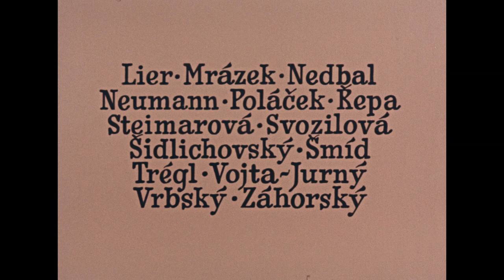Úvodní titulky («Dobrý voják Švejk», 1956)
«Dobrý voják Švejk» (1956)
Československo

Film je natočen podle známého románu spisovatele Jaroslava Haška «Osud statečného vojáka Švejka»

Scénář a režie: Karel Steklý
Kamera: Rudolf Stahl ml.
Hudba: Jan Seidel
Hrají: Rudolf Hrušínský, František Filipovský, Svatopluk Beneš, Josef Hlinomaz, Božena Havlíčková, Eva Svobodová, Miloš Kopecký

Barrandov Studio
«Бравий солдат Швейк» (1956)
Чехословаччина

Фільм знятий за мотивами відомого роману письменника Ярослава Гашека «Доля бравого солдата Швейка».

Сценарій і режисура: Карел Стекли
Оператор: Рудольф Шталь-мол.
Музика: Ян Зайдель
У ролях: Рудольф Грушинський, Франтішек Філіповський, Сватоплук Бенеш, Йозеф Гліномаз, Божена Гавлічкова, Єва Свободова, Мілош Копецький та ін.

Студія Баррандов
«The Good Soldier Schweik/ The Good Soldier Švejk» (1956)
Czechoslovakia

The film is based on the well-known novel by the writer Jaroslav Hašek «The Good Soldier Švejk»

Screenplay and direction: Karel Steklý
Cinematography: Rudolf Stahl Jr.
Cast: Rudolf Hrušínský, František Filipovský, Svatopluk Beneš, Josef Hlinomaz, Bozena Havlíčková, Eva Svobodová, Miloš Kopecký

Barrandov Studio
«Бравый солдат Швейк» (1956)
Чехословакия

Фильм снят по известному роману писателя Ярослава Гашека

Сценарий и режиссура: Карел Стеклы
Камера: Рудольф Шталь-младший
В ролях: Рудольф Грушинский, Франтишек Филиповский, Святополк Бенеш, Йозеф Хлиномаз, Божена Гавличкова, Ева Свободова, Милош Копецкий и др.

Студия Баррандов